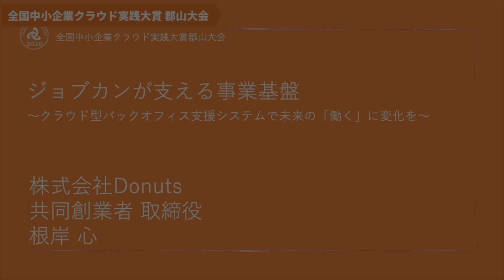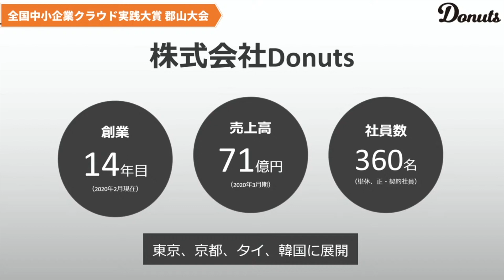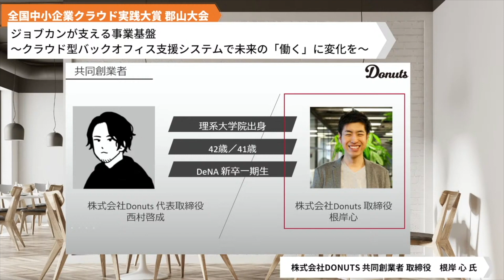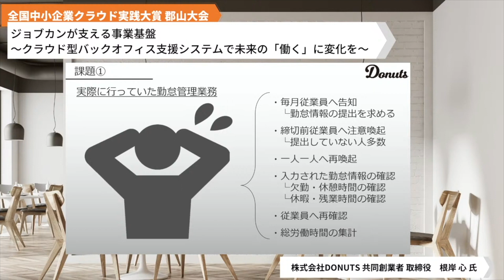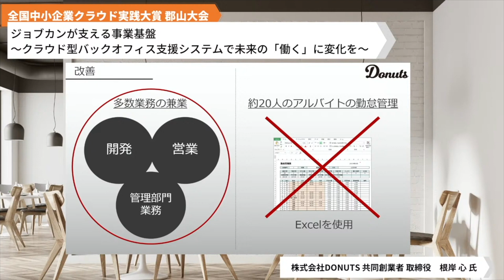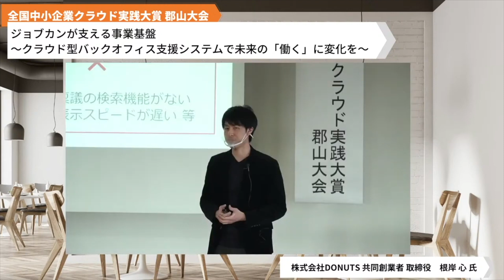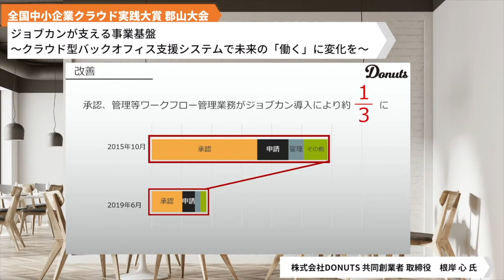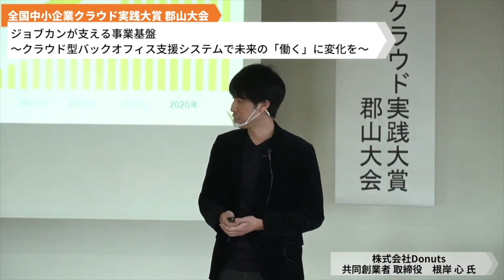クラウドサービスが支える事業基盤～クラウド型バックオフィス支援システムで未来の「働く」に変化を～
全国中小企業クラウド実践大賞は、クラウドサービス利活用を実践し収益力向上・経営効率化したモデル事例のなかから、コンテストにより優れた取り組みに対して総務大臣賞、日本商工会議所会頭賞等を贈るコンテストです。

2020年11月13日に行われた郡山大会より、株式会社Donutsの事例をご紹介します。クラウド型バックオフィス⽀援システムの中で10万社が利用する「ジョブカン」シリーズ。その開発はどのようにして行われたのか？そのきっかけは実は身近なものだったのです

■登壇者：
株式会社Donuts 共同創業者 取締役 根岸心氏
■会社名：株式会社Donuts
■事業内容 ：バックオフィスSaaS事業（ジョブカン）、ゲーム事業（単車の虎、Tokyo 7th Sisters、ブラックスター、艦つく等）、動画・ライブ配信アプリ（MixChannel）、電子カルテ事業（CLIUS）
■設⽴：2007年2月5日
■従業員数：   375名（正社員・契約社員）　2020年10月

【クラウド実践大賞実行委員会について】
クラウド実践大賞実行委員会は、地域の中小企業・小規模事業者等による収益力向上・経営効率化を実現するクラウドサービス実践事例を普及展開すること目的とし、令和元年７月に設立した任意団体です。
※構成員
日本商工会議所、全国商工会連合会、全国中小企業団体中央会、（一社）クラウド活用・地域ICT投資促進協議会、（一社）クラウドサービス推進機構、（一社）日本デジタルトランスフォーメーション推進協会